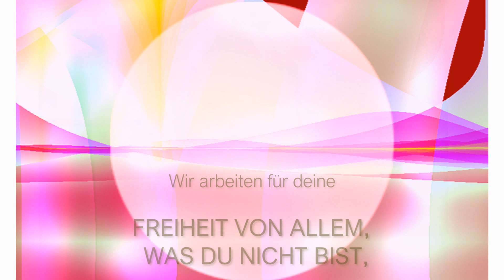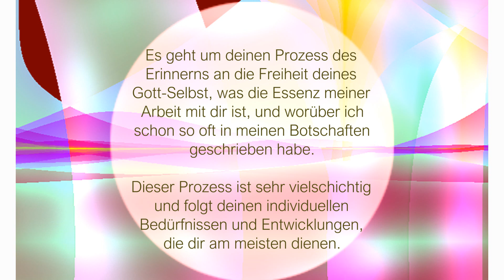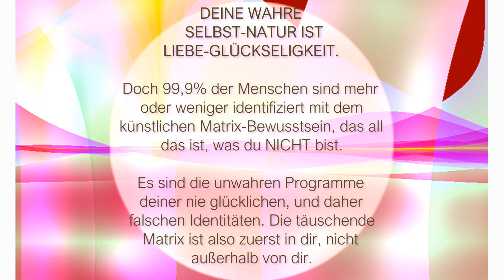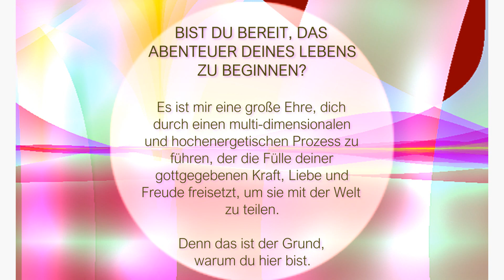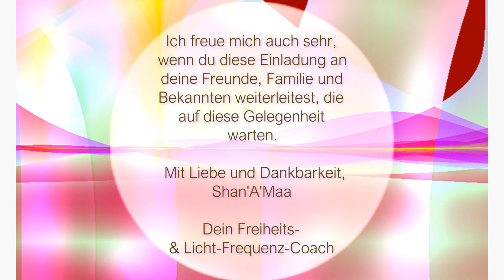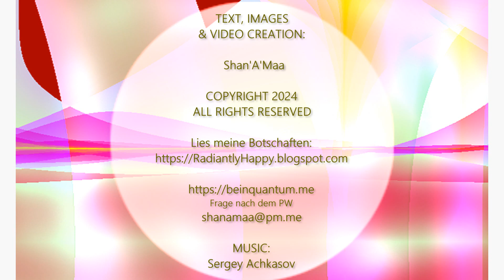KENNE DEINE WAHRE FREIHEIT - EINE EINLADUNG!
LIES DIE   BOTSCHAFT AUF MEINEM BLOG:
***BUCHE DEIN LICHTFREQUENZ-COACHING MIT MIR
FÜR EIN NEUES BEWUSSTSEIN !***
Erfahrungsberichte für dich
mit Liebe, Shan'A'Maa
Schreibe mir  für Zugang